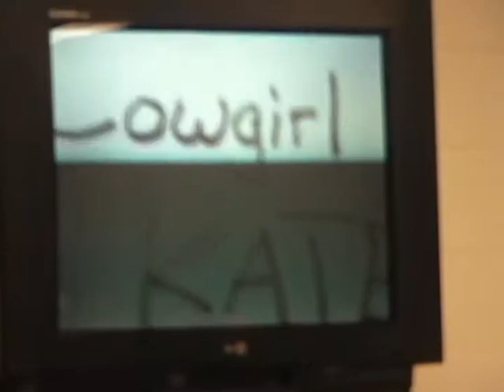hemlock band camp